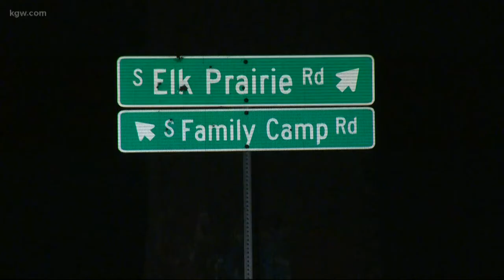Missing Salem woman found dead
Amber Jayne Eldridge's body was found about 700 feet from where her vehicle was discovered on Sawtell Road in the Santiam National Forest. Police said they don't suspect foul play.